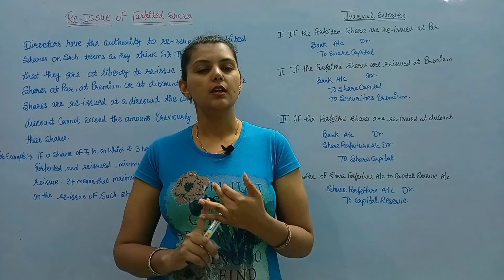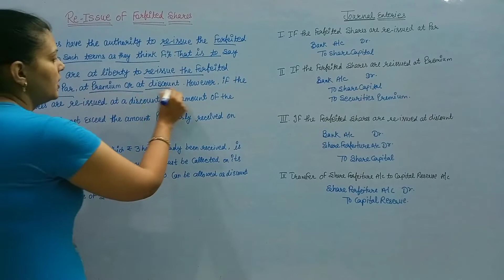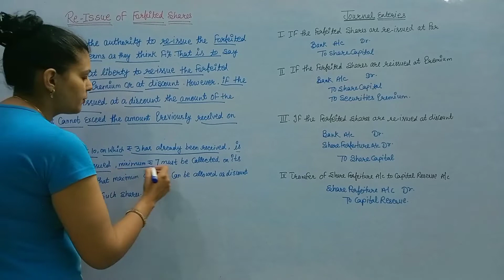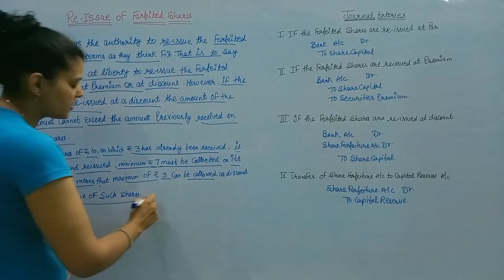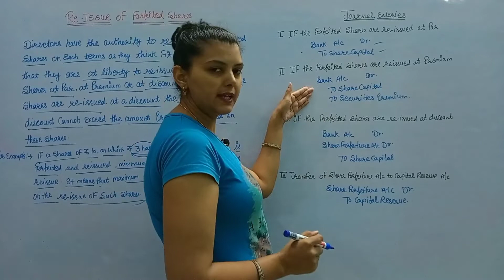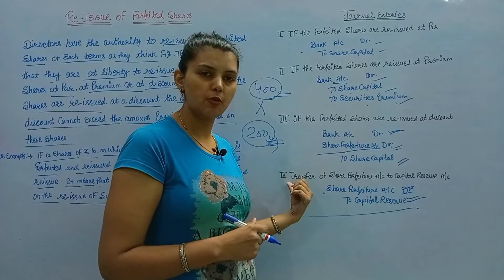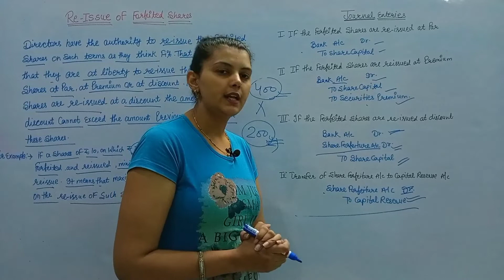Re-issue of forfeited shares||journal entries||Example||at par||at premium||at discount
Re-issue of forfeited shares
Re-issue of forfeited shares at par
Re-issue of forfeited shares at premium
Re-issue of forfeited shares at discount